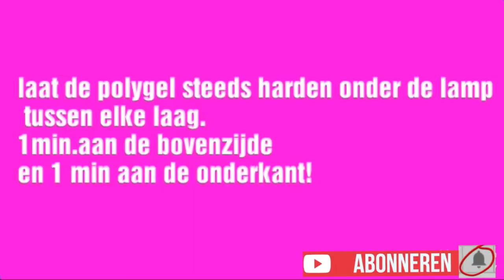Review Polygel en dual forms...+ nailart:glam goo slime nails tutorial!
in deze video heb ik de MN polygel van nageldeco grondig uitgetest op verschillende manieren
en van mij krijgt deze polygel startset een :

                                          SUPERDEPUPER MEGA SASSYYYYYYYYYYYYYY WAARDIG! ! !

Ook gebruikte ik voor het eerst in mijn leven dual forms en

OMG!

DEZE ZIJN GEWOON WEG ZALIG EN GEWELDIG ALS JE ZELF NAGELS WIL MAKEN!

zulke prachtige nagels heb ik nooit eerder gemaakt!
De glitter die ik gebruikt heb bij beide handen komen uit de glam goo slijm setjes
dus heb jij ook glitter over daaruit?

girl...Gebruik ze voor je nagels!

U kunt ons ook mailen met een vraag of een tip voor op YouTube

Stuur je ons graag iets op ?
Dit kan je doen naar :
SASSYFAMILIE
TER VENNEN NR.1
9070 HEUSDEN/ DESTELBERGEN  ( BELGIË )

Vergeet zeker niet een blauw duimpje omhoog te doen
Lieve groet sassyfamilie You can now also watch my video's on : Odysee
Click here to folow me on odysee :